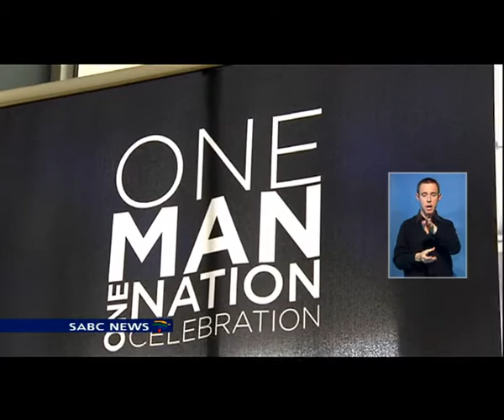Nelson Mandela Sports Day to draw big crowds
The second annual Nelson Mandela Sports and Culture day cannot come soon enough for a nation still coming to terms with what was a very dark week in South African sport.
This year rather than being sporting spectators, South Africans will become sporting participants, walking, running or cycling on the 22nd of November, in remembrance of Nelson Mandela, and also the county's three fallen sporting stars, Senzo Meyiwa, Mbulaeni Mulaudzi and Phindile Mwelase...